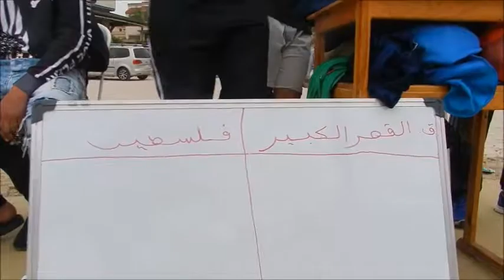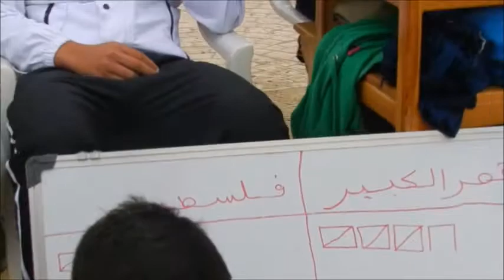الدوري الرمضاني للكرة الطائرة لنادي الوفاء بالعرائش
الدوري الرمضاني للكرة الطائرة لنادي الوفاء بالعرائش مباراة القصر الكبير في مواجهة فلسطين